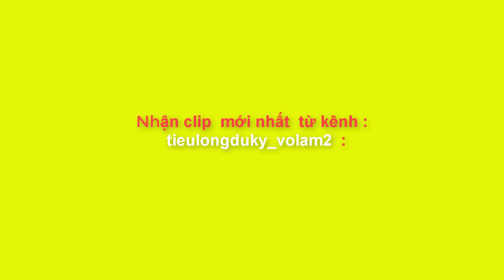volam2 / thiếu lâm thiền tông với giấc mộng thiên thu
tieulongduky_volam2  trực tiếp chơi  game và   quay lại quá trình chơi cũng như làm các nhiệm vụ , sự kiện  trong game  VL2  ...